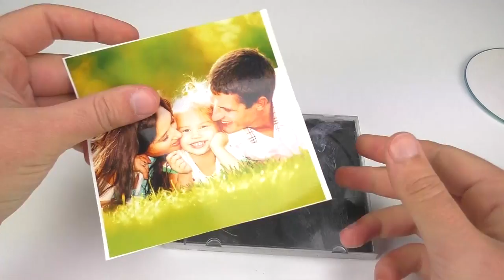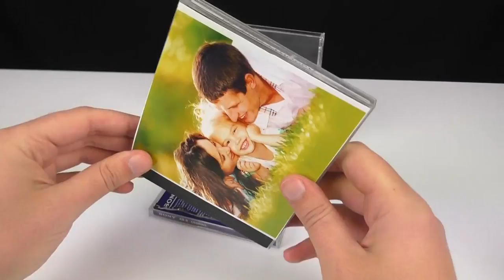11 Smart Idea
11 Smart Idea